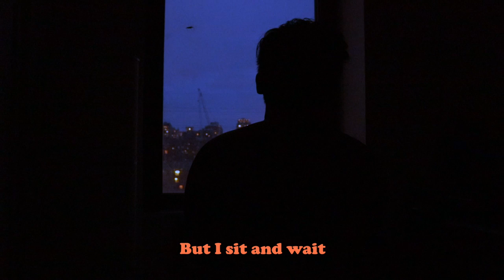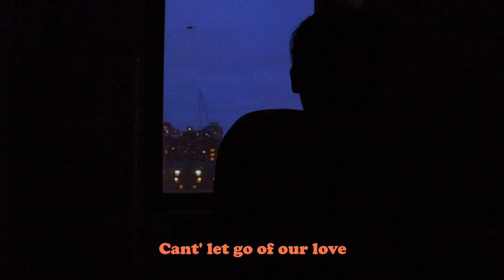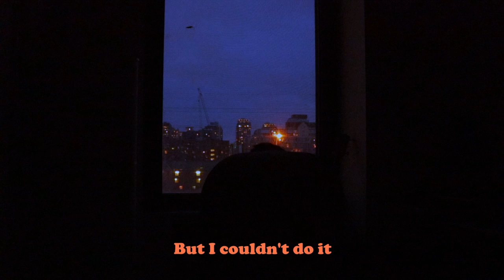Eric Ryan - Stuck (Official Lyric Video)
This soulful bedroom R&B piece was written to capture the feeling of being "stuck" on a past lover/relationship; feeling trapped in a cycle of reminiscing back to the good days spent with an ex lover.

CREDITS:
Produced by:
Elijah Cruz

Official Lyrics:
Sun paints the wall in orange hues
When I wake up on your side of the bed
I’m still missing you
You've been gone a thousand days
But I sit and wait
Like you’ll be right back some day
I know its unhealthy
But I’m

Stuck on us
On us
On us
Cant' let go of our love
Our love
Our love

Evenings alone staring up in this empty room
Falling asleep to the good times
And the memories I had of you
Glad you moved on with your life
So should I
N’ baby I’ve tried
To find someone just like you
But I couldn't do it
Losin' you was so foolish
Cause now I’m

Stuck on us
On us
On us
Can't let go of our love
Our love
Our love